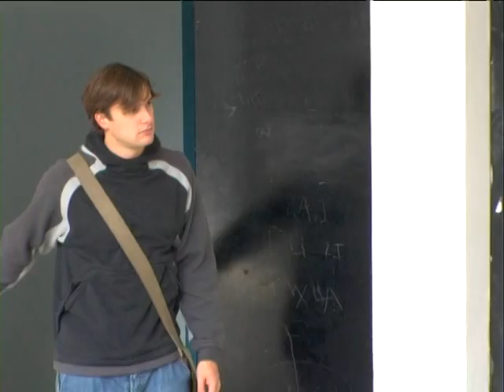1997 Les Origines